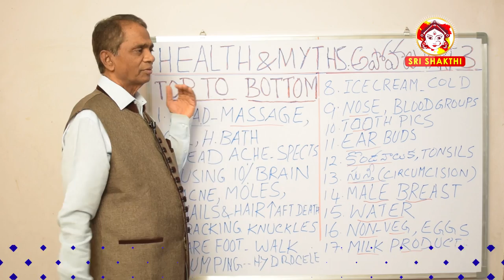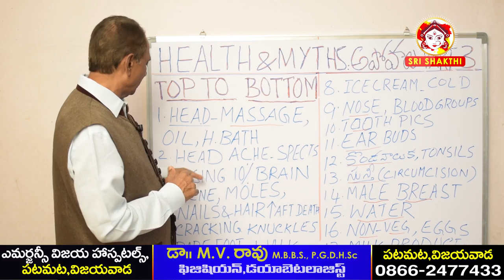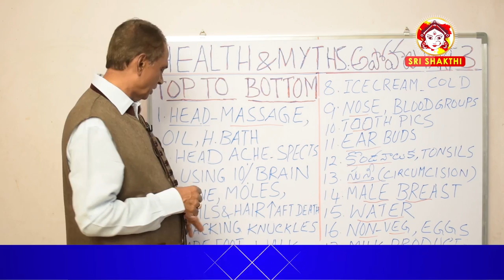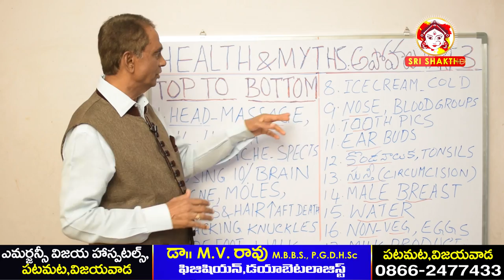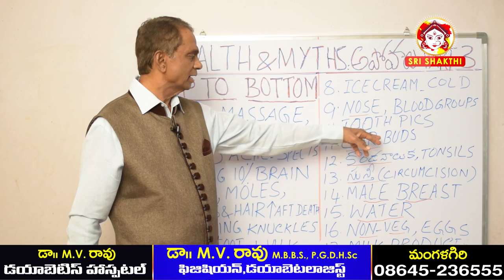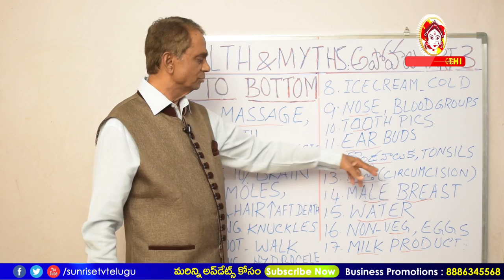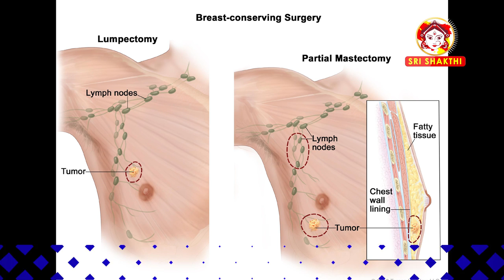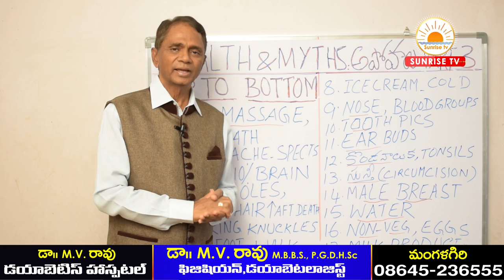అరోగ్యం అసలు నిజాలు | Health Myths and Truth | Dr.M.V.Rao | Vijayawada | Sunrise Tv